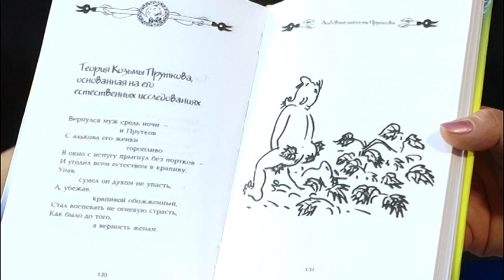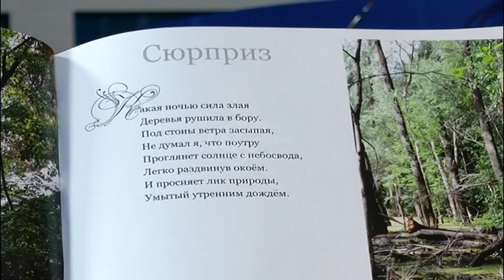Гість у студії: Борис Білаш та Володимир Дєдов